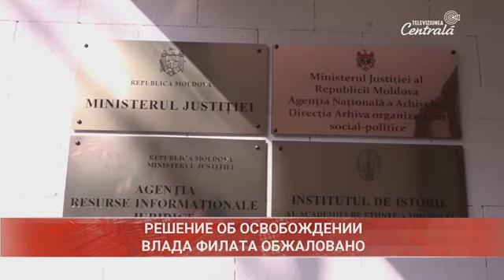2019-12-05 | 15:00 Новости на Центральном Телевидении